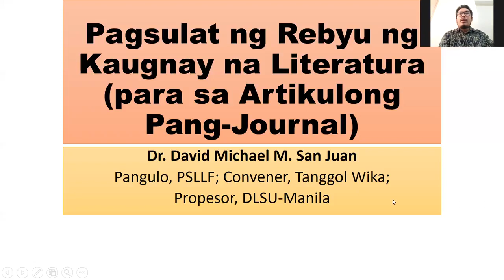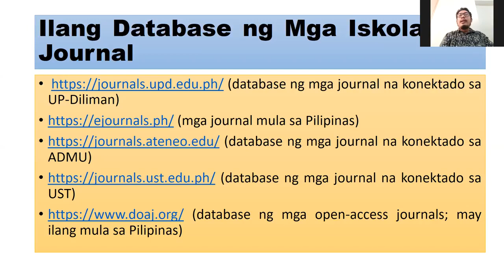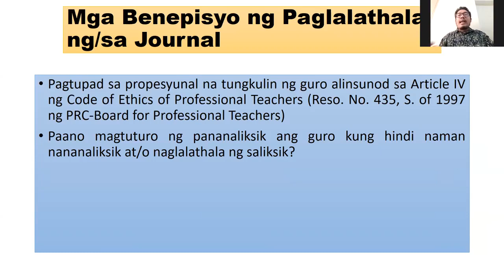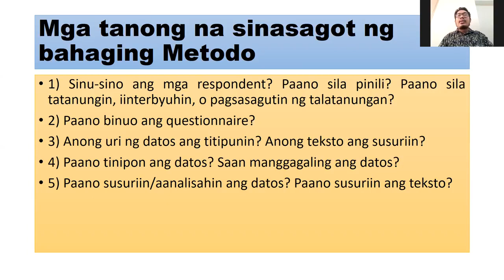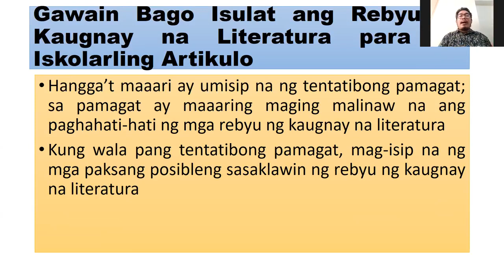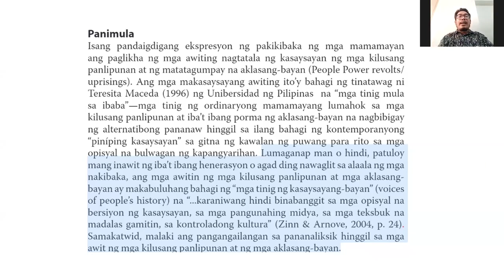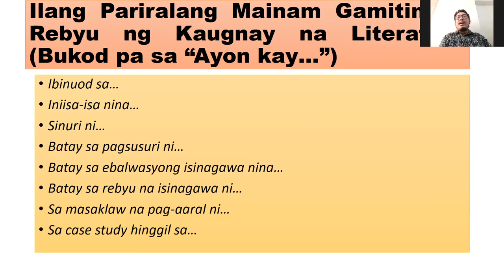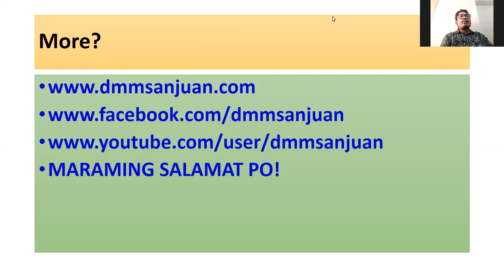Pagsulat ng Rebyu ng Kaugnay na Literatura ni David Michael M. San Juan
Pangmadlang Webinar sa Pagsulat ng Saliksik/Artikulong Pang-Journal

(Layunin ng lekturang ito na mailahad kung paano epektibong maisasagawa ang rebyu ng kaugnay na literatura bilang pundasyon at paglalatag ng rasyunale ng isinusulat na artikulong pang-journal. Makatutulong din ito sa mga naghahanap pa lamang ng paksang sasaliksikin o sa mga nagbabasa-basa na ng mga saliksik at may nakikita nang potensyal na paksa batay rito.)
Lektyurer:

David Michael M. San Juan
Pangulo, PSLLF/Convener, Tanggol Wika/Propesor, DLSU